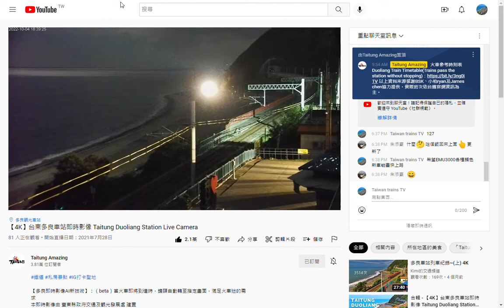magic!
今天晚上多良時刻表更新,點開發現會先跳出舊的再變魔術變成新的!